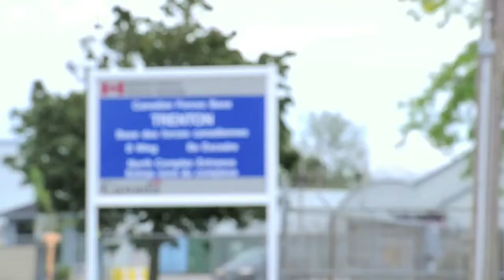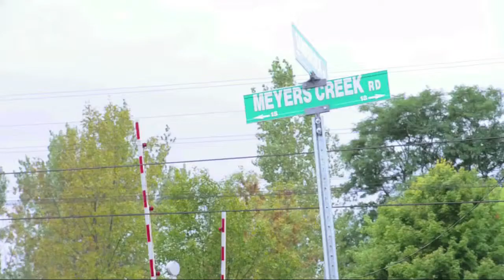The last man standing: Frank Meyers' land battle